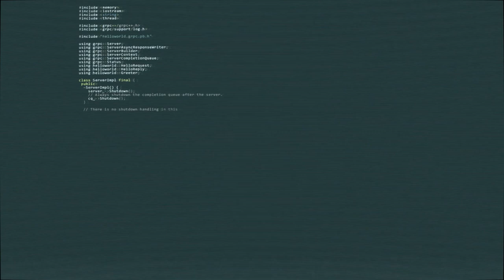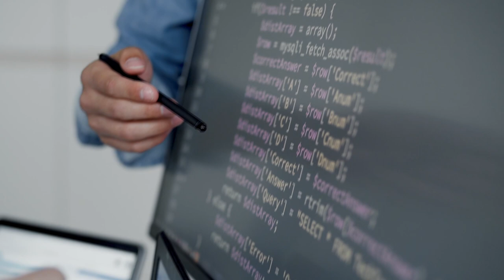POR UM ERRO ESSA EXCHANGE ACABOU!